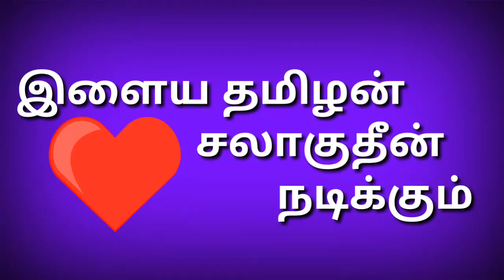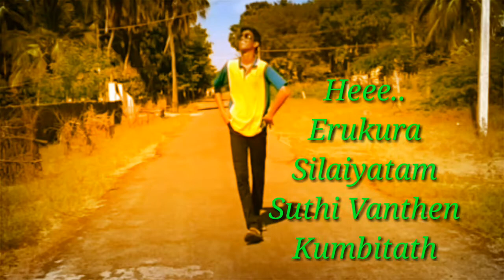காதலும் மர்மமும் / AASAYA PAAKURA / Official Lyrics Video Song | VALOOR CHITTAR KOTTAI | NATPU ERUKU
VVC MEDIA
VLCK MEDIA
SMTK MEDIA
YMTK MEDIA
VALOOR 21 GUYS

STORY
SCREEN PLAY
DIALOGU
EDITING
DIRECTOR
SALAHUDEEN

PRODUCER
SHAMEEM
JAMEER

ASST.DIRECTOR
JAMEER

TITLE DESIGHNER
RSJ  RIYAS

CAMERA & LIGHT SET
ASEEM

SINGERS
SALAHUDEEN
JAMEER

LYRICS
SALAHUDEEN
FAIZAL

DANCE MASTER
SALAHUDEEN